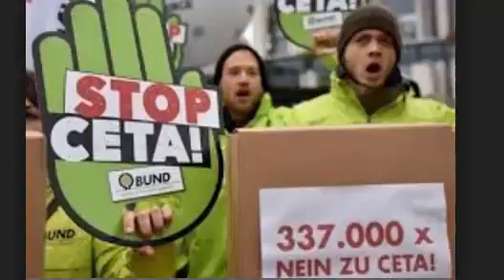Trudeau praises Ceta as 'blueprint' for trade deals